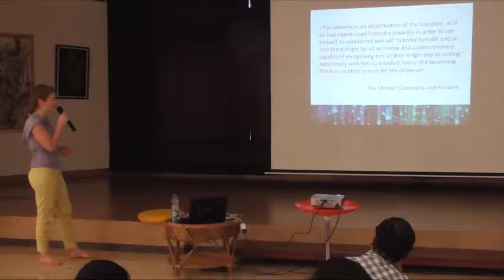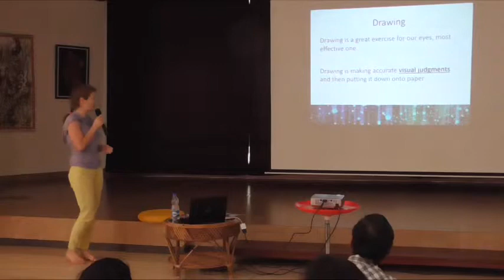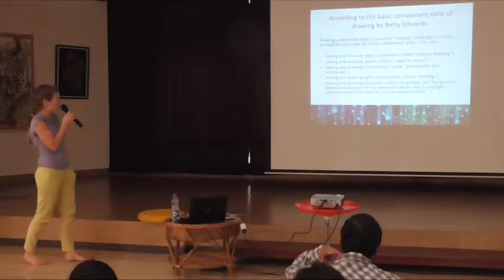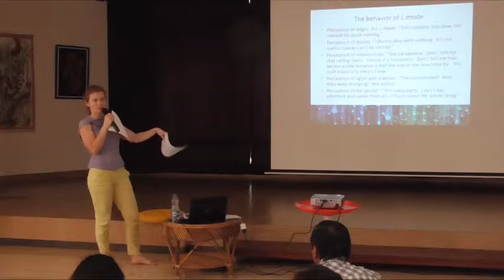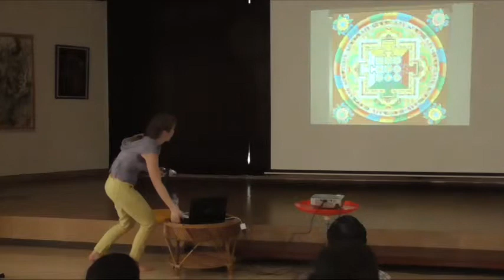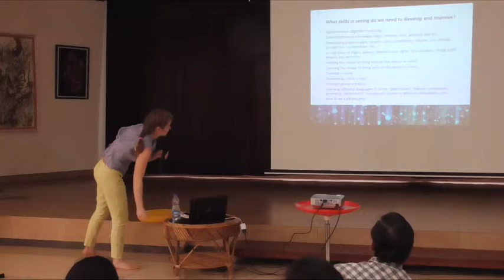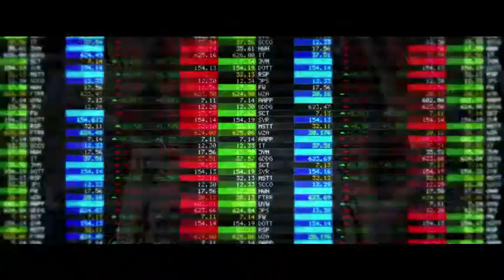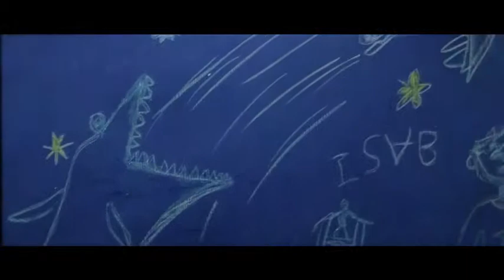IPK Conference 2017 by Natalya Pavlovskaya